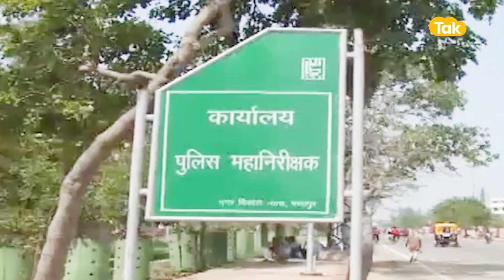अतीक के बेटे का एनकाउंटर, तड़पे ओवैसी, पूछा- 'नासिर-जुनैद को मारने वालों का करोगे क्या' ?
भरतपुर के रहने वाले नासिर और जुनैद की हरियाणा के भिवानी में हत्या कर दी गई। गोतस्करी के शक में कुछ लोगों ने नासिर-जुनैद को मार दिया। अब कल यूपी पुलिस ने अतीक के बेटे का एनकाउंटर कर दिया, और ये एनकाउंटर होते ही ओवैसी एक बार फिर तमतमा उठे हैं। ओवैसी ने साफ-साफ कहते हुए इस बार बीजेपी पर बेहद गंभीर आरोप लगा दिया है। ओवैसी ने मुस्लिम शब्द का जिक्र करते हुए कहा कि बीजेपी धर्म देखकर एनकाउंटर कर रही है। यूपी में उमेश पाल के मामले में एनकाउंटर इसलिए हुआ क्योंकि आरोपी मुसलमान थे। और नासिर और जुनैद के हत्यारों का एनकाउंटर इसलिए नहीं होगा क्योंकि वो हिन्दू हैं।
असदुद्दीन ओवैसी ने एक बार फिर मुस्लिम कार्ड खेला है, लेकिन इस बार उन्होंने बीजेपी पर बड़ा आरोप लगा दिया है। वो भी जब जब राजस्थान में चुनाव नजदीक हैं। ऐसे में बीजेपी भी चुप नहीं बैठेगी, अब देखना बीजेपी ओवैसी के इन तीखे हमलों को कैसे लेती है।